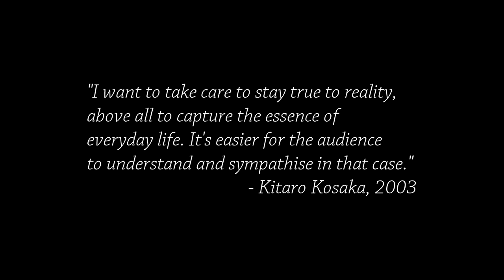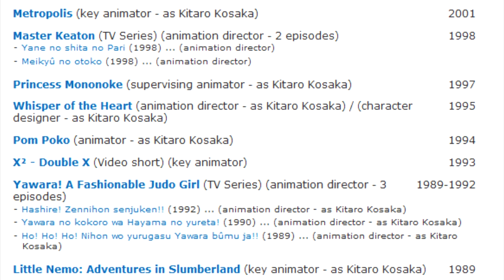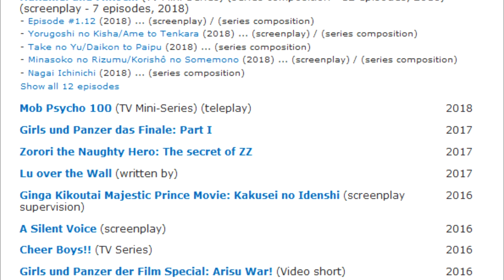“Okko’s Inn”: All Are Welcome Here | Cinema Nippon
Sound Design:
Freesound.org
Theme song by Abysmii

Image credit:
Onsen photos courtesy Chris 73 & 663higland